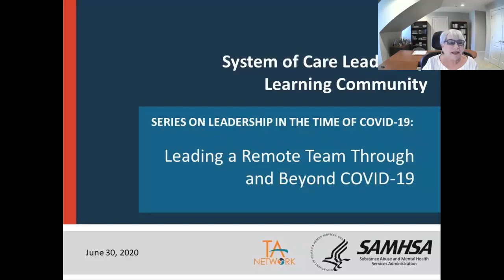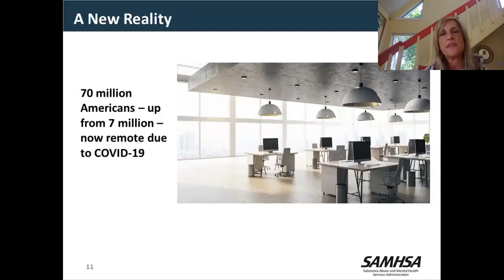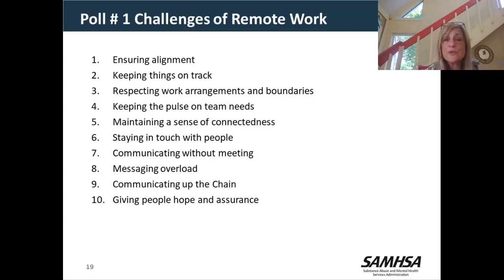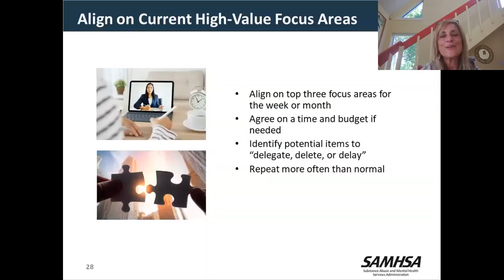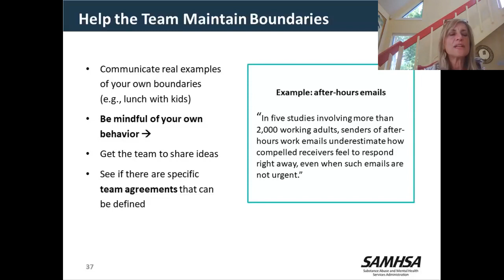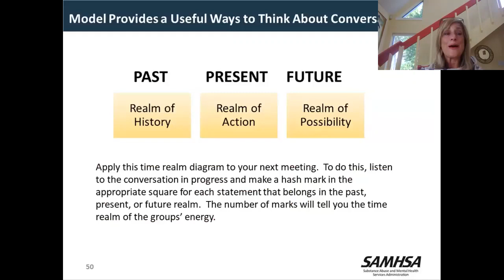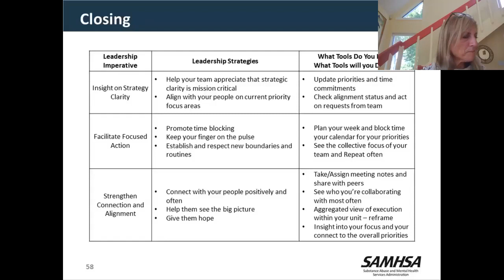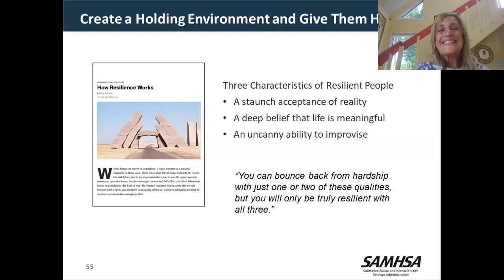Leading Remote Teams in the Time of COVID-19 and Beyond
This session is part of a three-webinar series offered by the SOC Leadership Learning Community on unique aspects for leadership in this challenging time of the COVID-19 pandemic. Since most leaders are now functioning in virtual environments, the presenter will discuss considerations and specific strategies for achieving objectives using remote teams.

The topics covered include assuring effective communication, achieving alignment on strategies assuring attention towards focused action maintaining clarity, and giving people hope, among others.

Participants will leave with information about what leaders should pay attention and what they should do when their teams are not on site and in-person interaction is not possible.